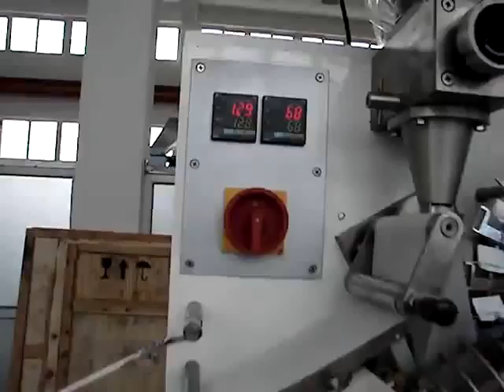Bolsita de té máquina de embalaje: té filtro de la máquina de embalaje de papel